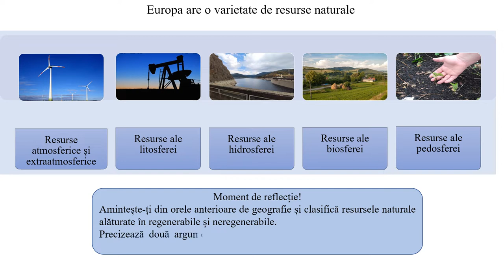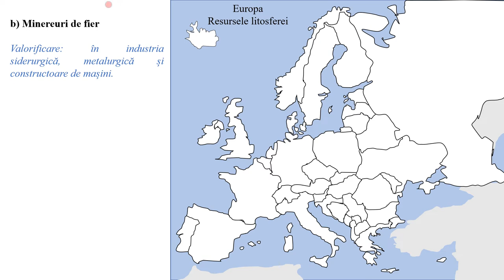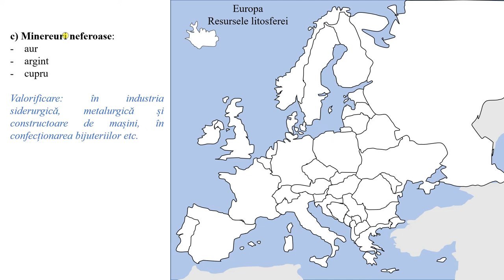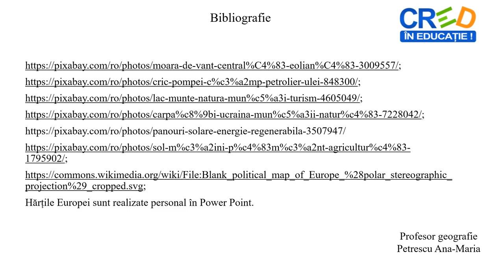Europa - resursele naturale neregenerabile și valorificarea lor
Materialul este un videoclip ce vizează  o secvența de predare-învățare și fixare a lecției Europa. Resursele naturale și valorificarea lor. Cuprinde elemente interactive și momente de reflecție ce au ca scop descoperirea informației de către elev pe baza suportului cartografic. Resursa se adresează direct elevilor, poate fi folosită asincron dar și în sala de clasă de către cadrul didactic.